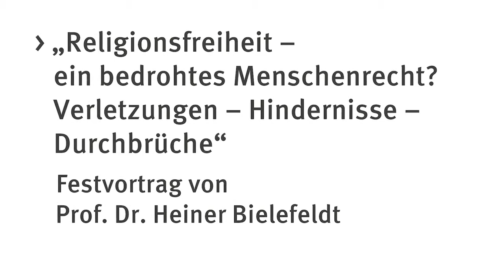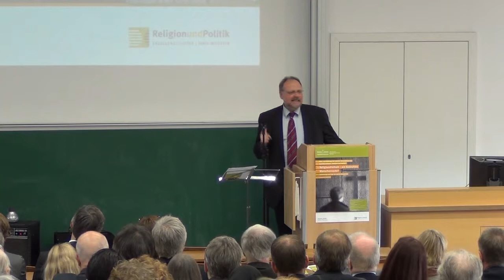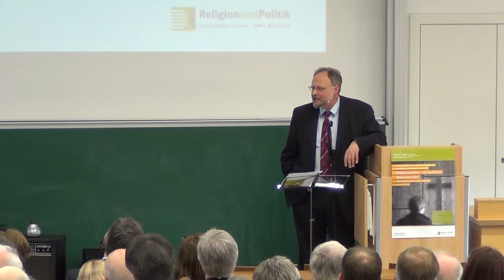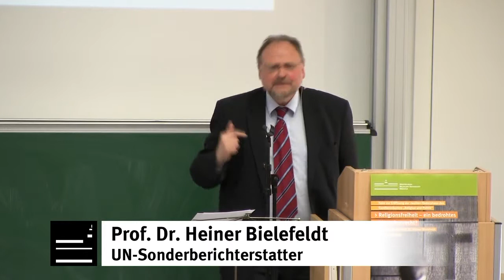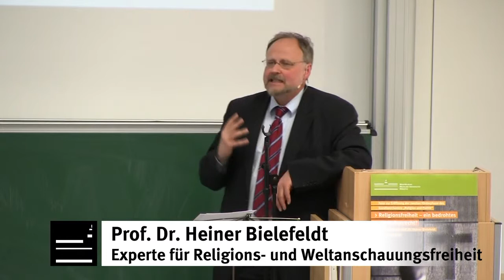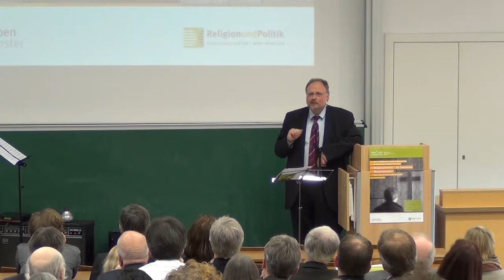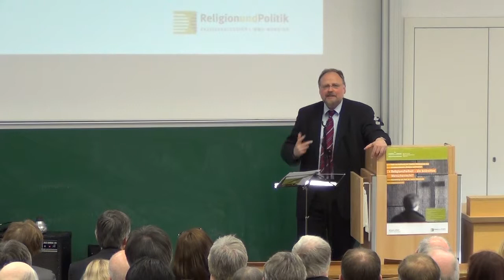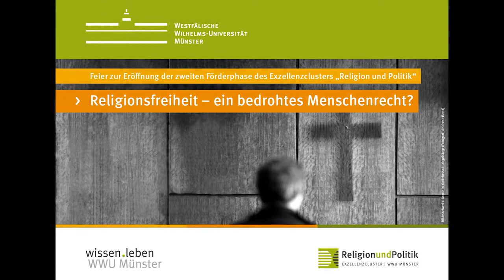Festvortrag „Religionsfreiheit – ein bedrohtes Menschenrecht?“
Der Sonderberichterstatter der UN für Religions- und Weltanschauungsfreiheit, Prof. Dr. Heiner Bielefeldt, hielt am 3. Mai 2013 in Münster einen Festvortrag über das Recht auf Religionsfreiheit, das nach seiner Einschätzung zunehmend unter Druck gerät. Er sprach auf der feierlichen Eröffnung der zweiten Förderphase des Exzellenzclusters "Religion und Politik der Uni Münster.